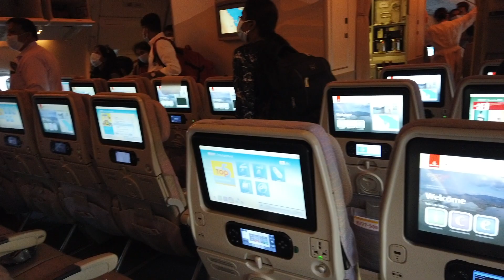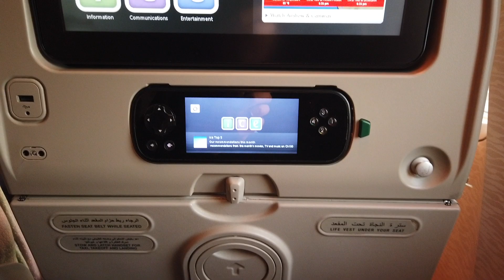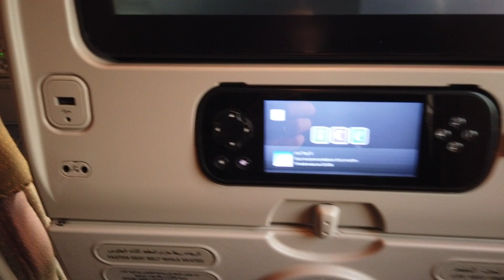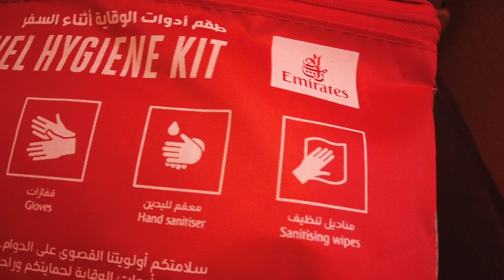【Flight Tour】Emirates EK840 Boeing 777-300ER Bahrain to Dubai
Flight On board 2021 March Emirates EK840

Boeing 777-300ER

From Bahrain to Dubai